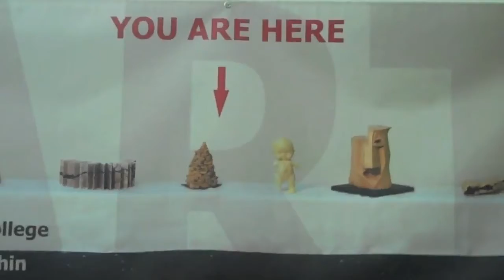Refreshers Week 2012 Film Competition winners 2 of 2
Calderdale College student's perception of life at our campus' at Todmorden and Halifax.